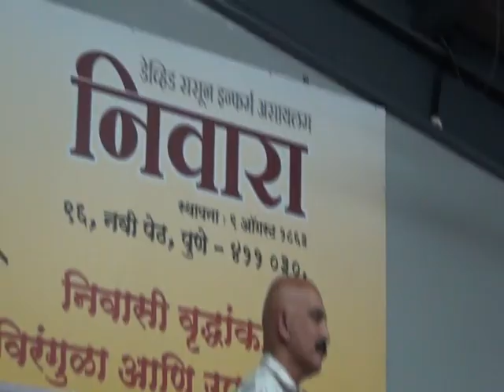I tried to sing a song for aajji and aajoba @nivara vrudhhashram Navi peth Pune.